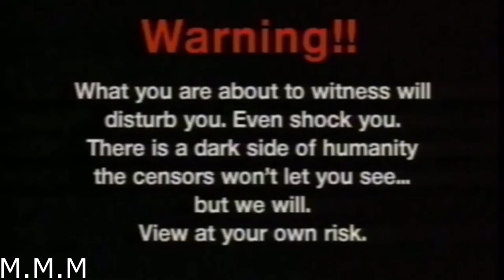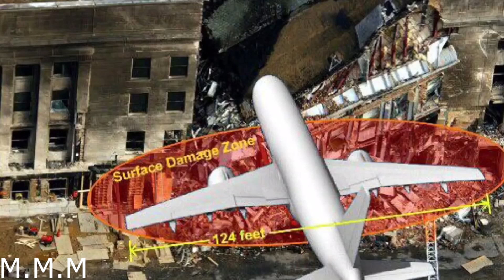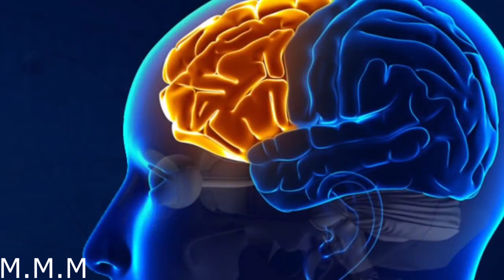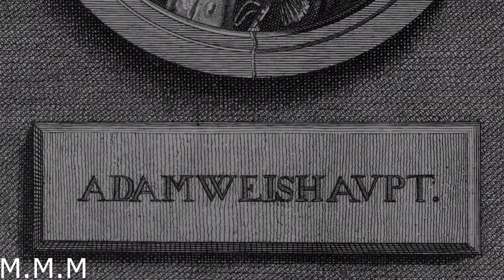Conspiracy Theories, Some of the most popular conspiracy theories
Conspiracy theories,some of the most populor conspiracy theories

The world is full of wild conspiracy theories, Welcome to MIND MELTING MYSTERIES:

and today we’re counting down our picks for Another Top Conspiracy Theories of ALL TIME. For this list, we are looking at some of the best CONSPIRACY Theories that suggest people have hidden or brought about a certain event or situation that is usually against the law or destructive to others.